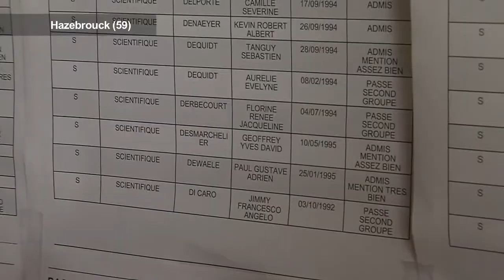Résultats du bac 2012